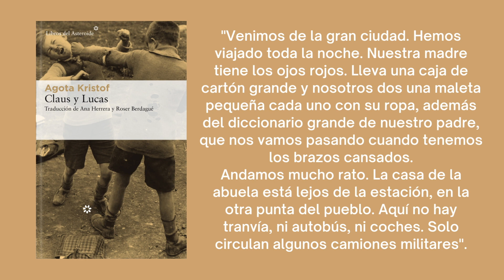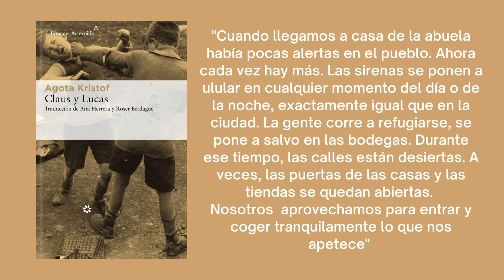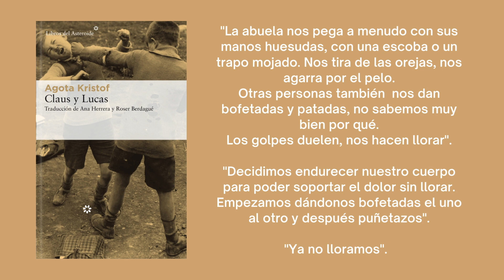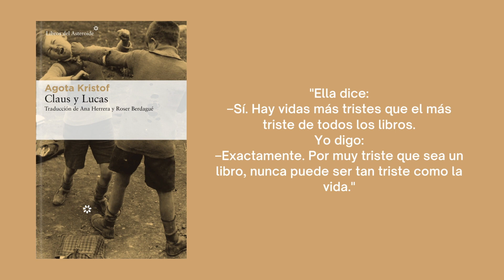CLAUS Y LUCAS - AGOTA KRISTOF / RESEÑA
Hola lectores,
Les dejo mi reseña, mi opinión del libro de Agota Kristof: Claus y Lucas.
Espero que se disfruten el video y cuenten si ya lo leyeron o si se les antoja el libro.

Gracias por estar aquí, un fuerte abrazo.

Les dejo el enlace para la música por si les interesan estas canciones y donde podrán encontrar muchísimos títulos más.